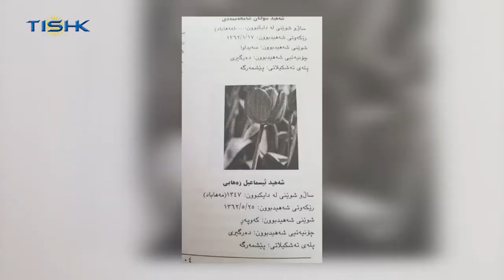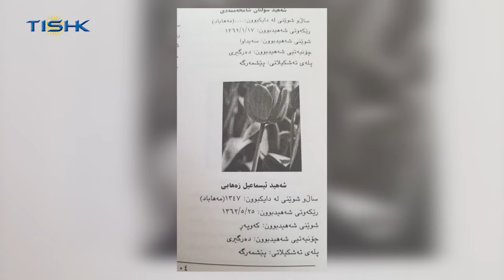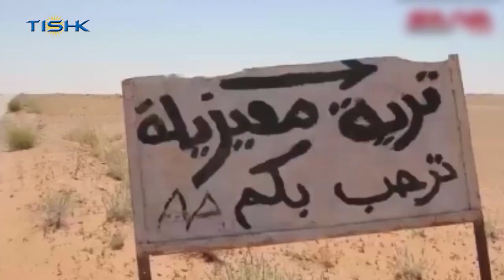هەواڵەکانی ناوەندی هەواڵی تیشک، دووشەممه ٢٩ی بانەمەڕی ١٣٩٩